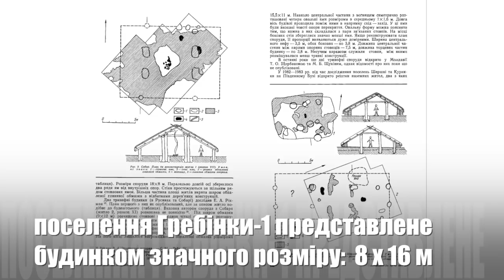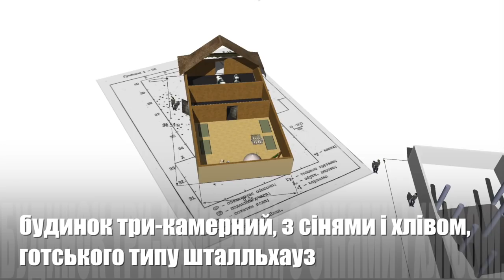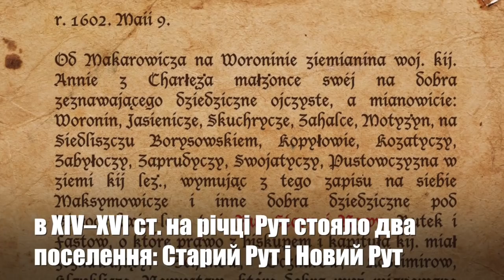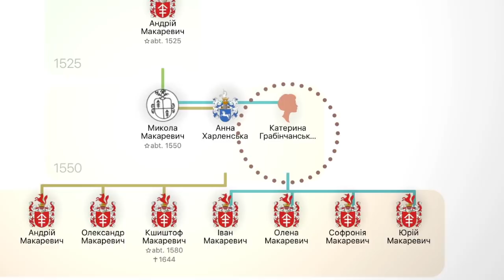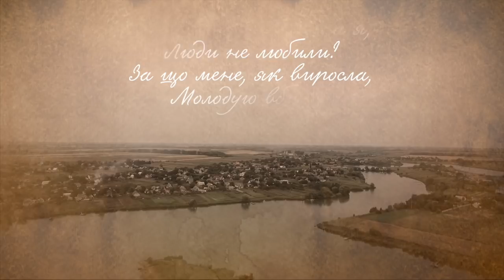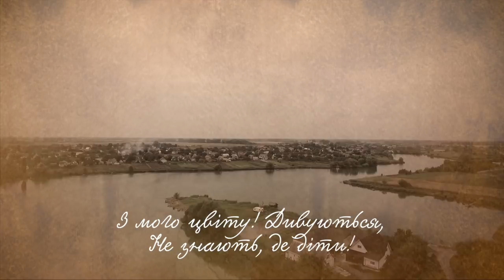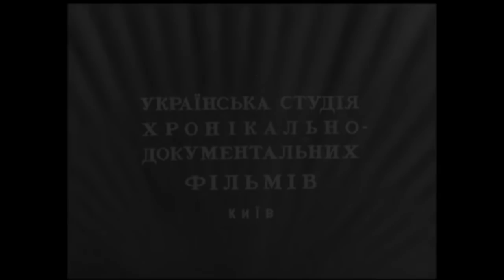Історія Гребінок | кінохроніка